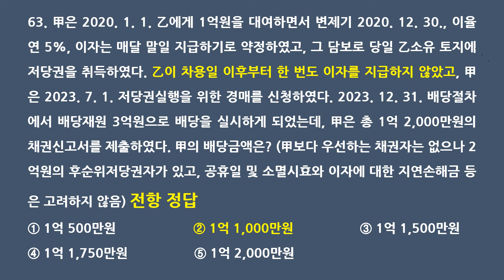제35회 공인중개사 시험 1차과목 민법 및 민사특별법 이의제기